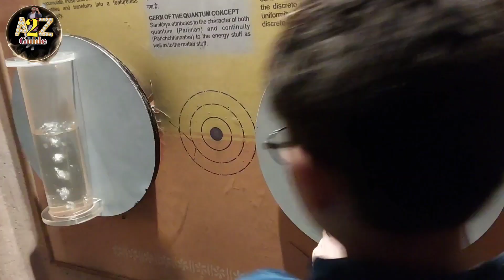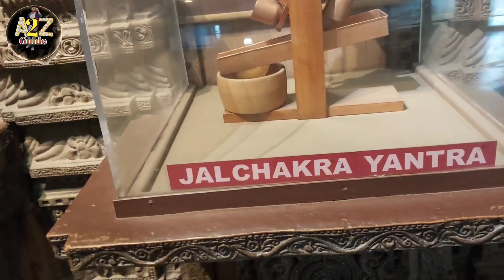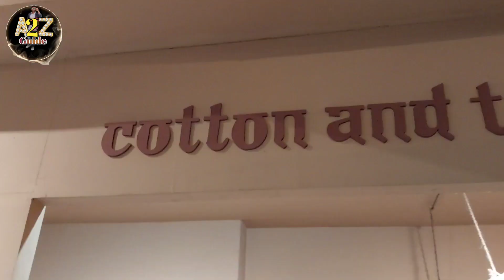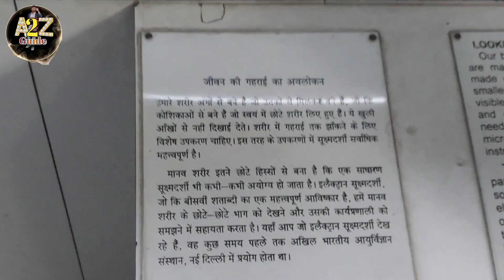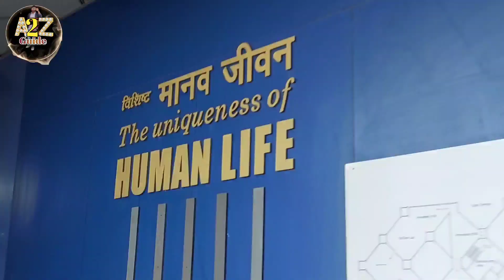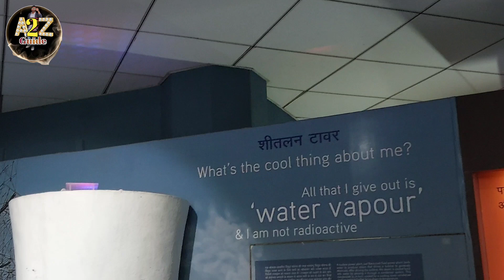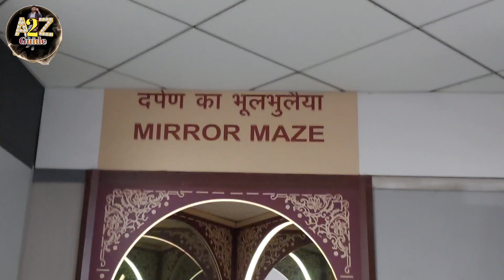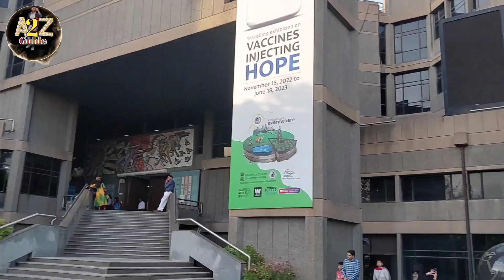Science museum Delhi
Science museum Delhi ( national science center Delhi museum ) is one of the best museum of Delhi. It is located in bhairon marg, pragati maidan , new delhi. Here there are multiple sections in science museum delhi where you can learn so many things related to science in a unique & fun way like quizzes, shows, games, activities, rides, models etc. Shows consists of 3d show, science show, science on sphere show , holo show , fantasy ride . There are many models of bodies, water related models, heritage gallery, historical places models. You can check your strength , focus, knowledge etc. here in science museum delhi ( national science centre delhi museum ). You can come here with your friends or family at science museum delhi. There is also a snack point ( cafeteria ) located inside science museum delhi where you can have some food by paying the charges .In this video, i have shared all information related to ticket price , timings ,location ,nearest metro station , 3d show, fantasy ride, holo show, science show , science on sphere show charges etc. of science museum delhi ( national science museum delhi 2022 ) along with taking you on a tour of science museum delhi National science centre delhiBhairon marg, gate number 1 , pragati maidan, new delhiTags Used:-science museum ticket pricenational science centre delhi vlognational science centre delhi 3d showScience Museum vlogScience Museum full vlog videoScience Museum cavedelhi science museum ticketscience museum delhi open or closed 3D show in science MuseumSardaar vallabh bhai patel section in science MuseumScience Museum recent updatesdinosaur in Science Museum Water section in science Museum. Human body section in science Museum. Fun gallery section in science Museumscience musuem delhi fantasy rideScience Museum in delhi Science Center in delhiScience Museum informationScience Museum open or not? Science Museum delhi vlogExplore science Museum in delhi sciencemuseumdelhi nationalsciencecentre Tarunkrishns explore_science_museum sciencemuseum sciencemuseumAfterLockdown socialtube sciencegadgets science__amazing_facts sciencemuseumvlogPlaces to visit in delhi ncrDelhi tourist places .
Adventure places in delhi ncrदिल्ली एनसीआर में घूमने की जगहेंराष्ट्रीय विज्ञान संग्रहालय दिल्ली टिकट की कीमत 2022